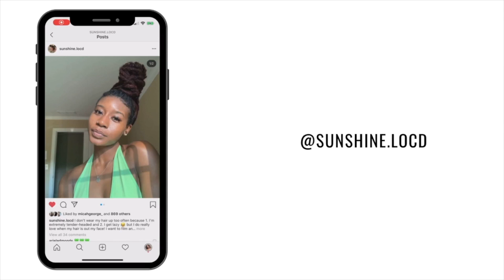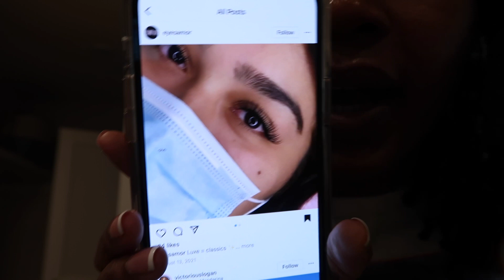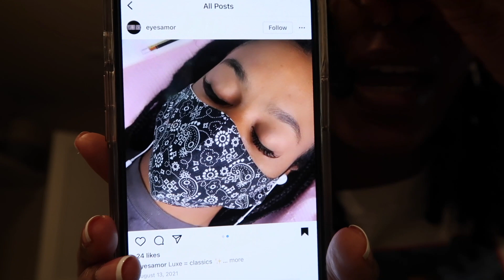PREP + PACK WITH ME for my St. Thomas Vacation! LOC REPAIR, NAILS, LASHES, + MORE | Sunshine Locd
Hi everyone! In this video I'll be getting ready for my vacation in St. Thomas! Hope you all enjoy!